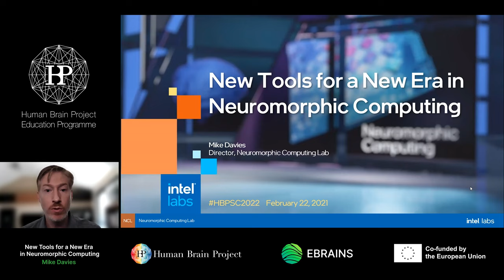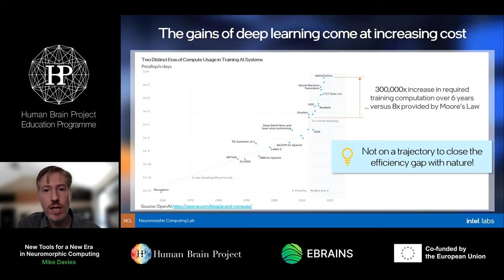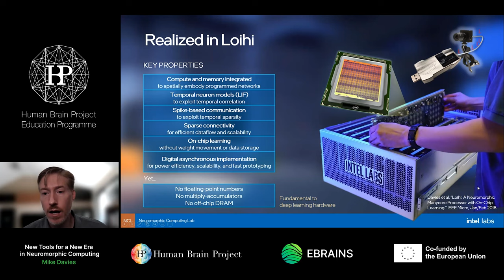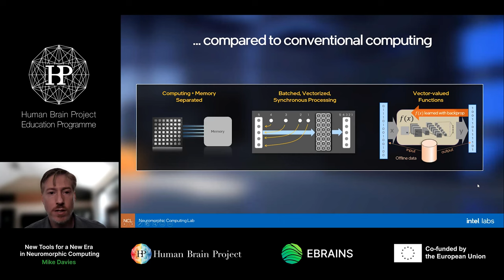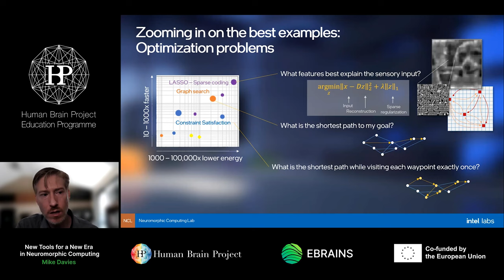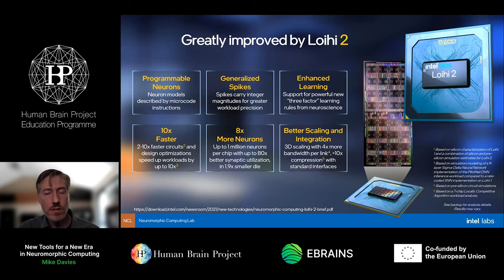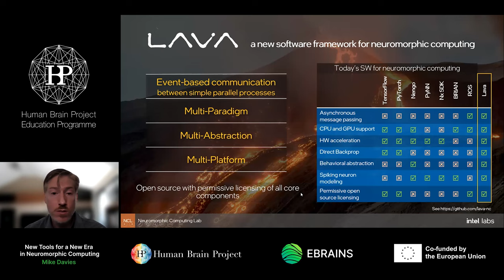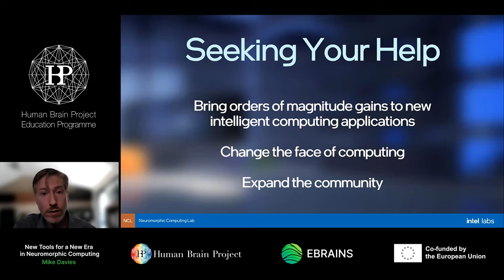Mike Davies - New Tools for a New Era in Neuromorphic Computing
New Tools for a New Era in Neuromorphic Computing
Speaker: Mike Davies, Intel

6th HBP Student Conference on Interdisciplinary Brain Science
22–25 February 2022
Virtual Event

or visit:
humanbrainproject.eu/education